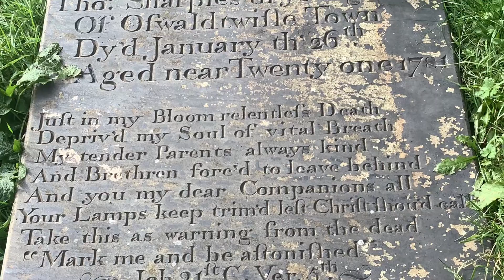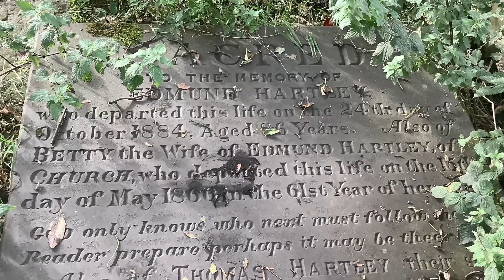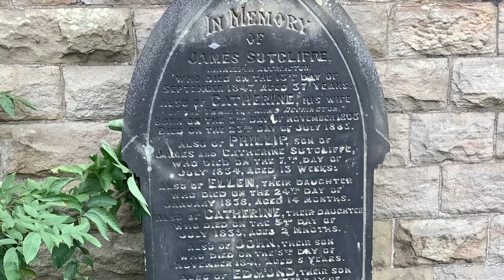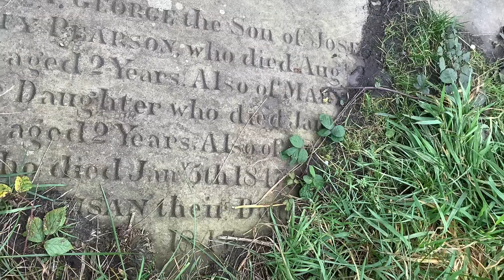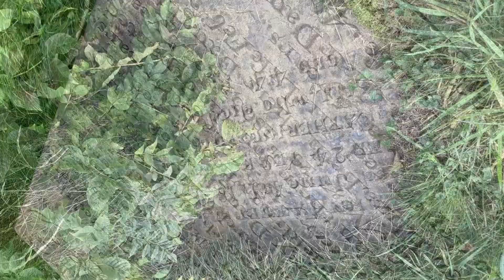St.James' Church, Church kirk Graveyard & abandoned church exterior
St James' Church is an redundant church in St James' Road, Church Kirk, Hyndburn, Lancashire. A church has been on the site since 642 AD. The churchyard’s remaining graves bear the earliest dates as from the 1700’s.
It has survived an explosion from a nearby ammunition factory and a fire in the tower. It has been sadly neglected of late.